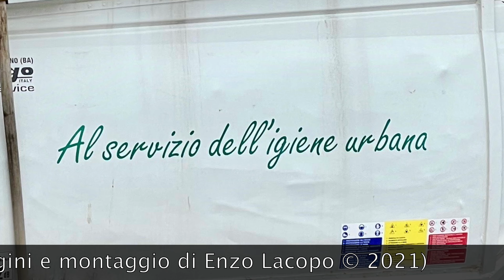SIDERNO - "LOCRIDE AMBIENTE" Sit in di protesta dei lavoratori (by EL)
SIDERNO i lavoratori di LOCRIDE AMBIENTE in protesta.